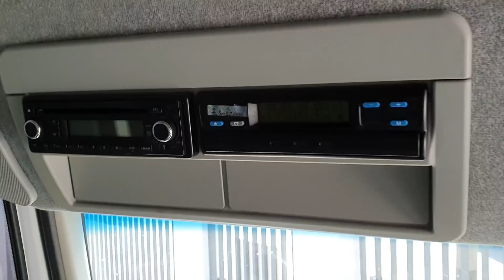###VENDIDO####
Stralis 440 14 6x2 R$ 190.000,00